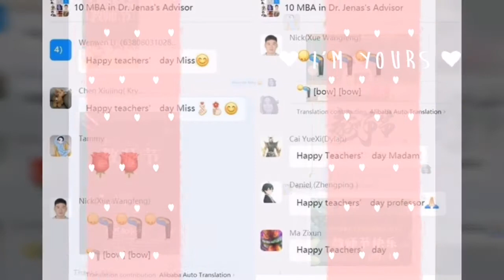Happy Teacher Day (10 Sep 2021)